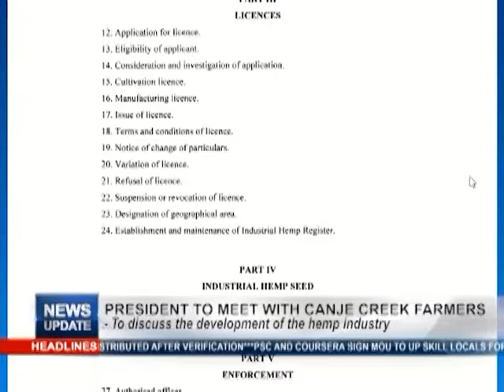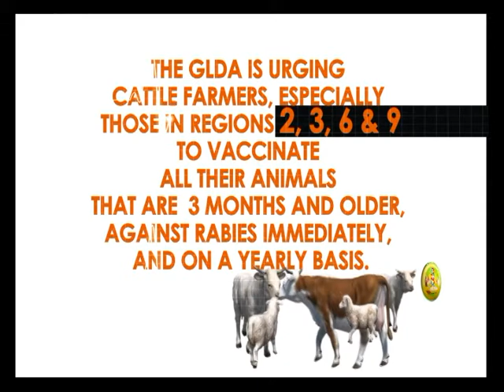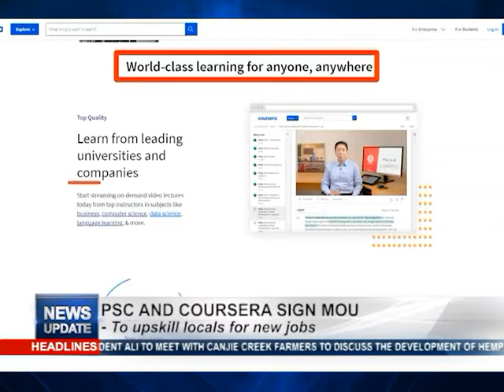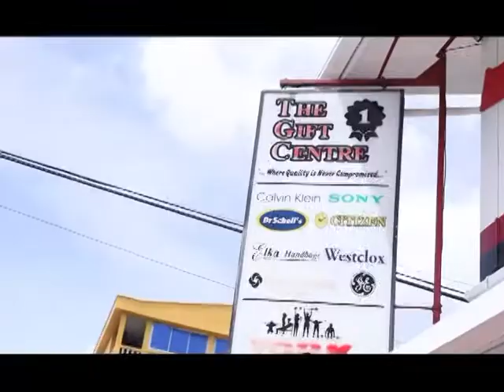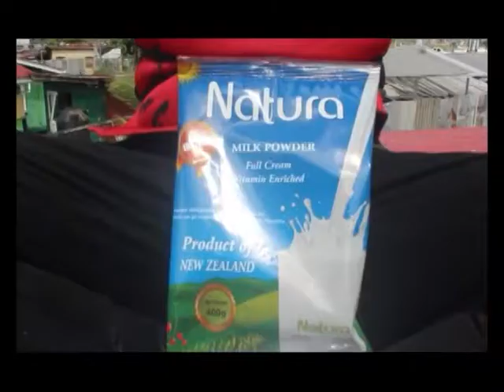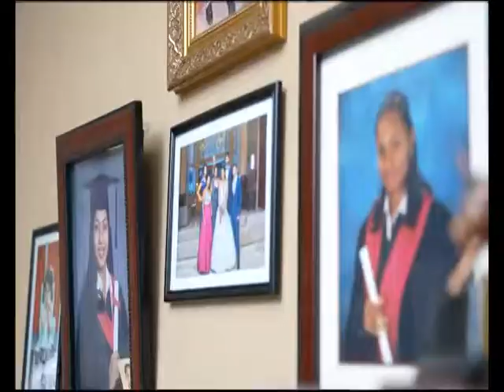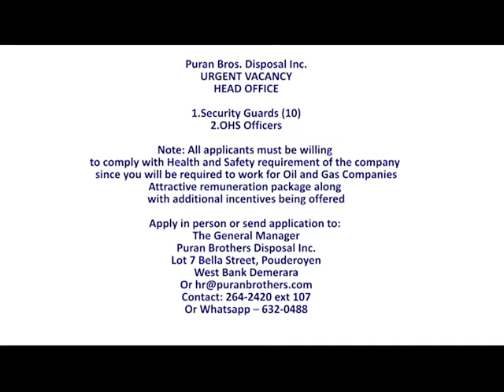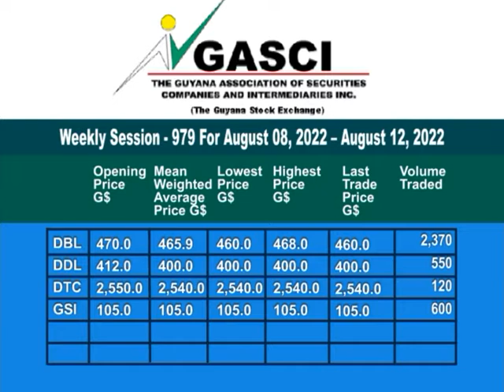MTV News Update 12 August, 2022.